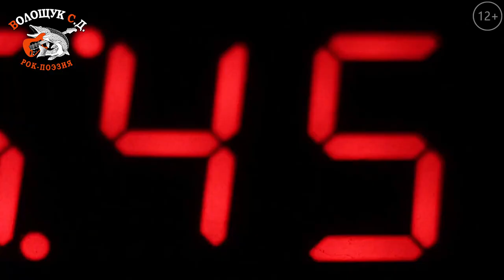РокПоэзия выпуск №12